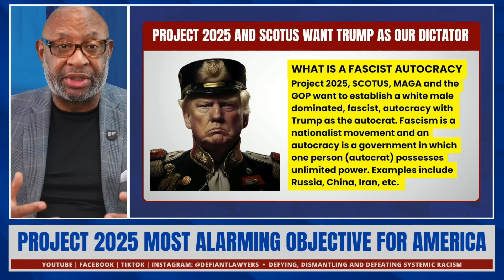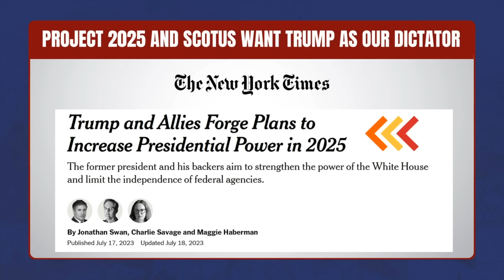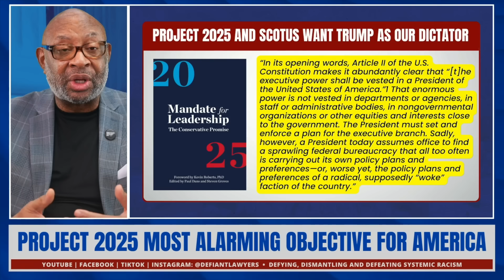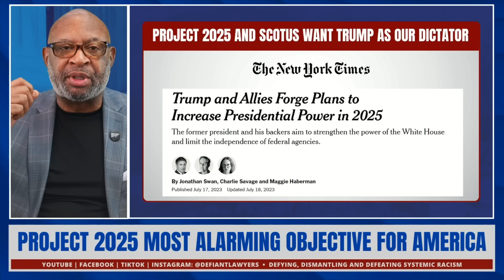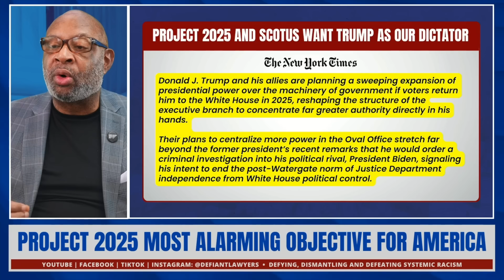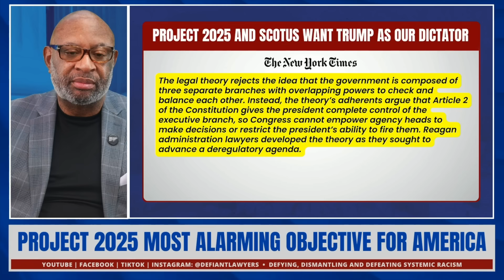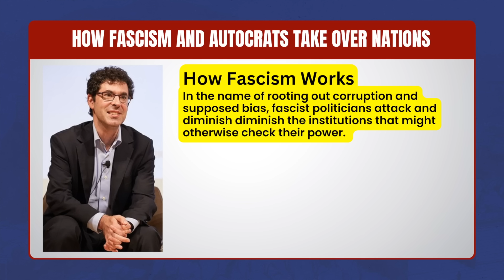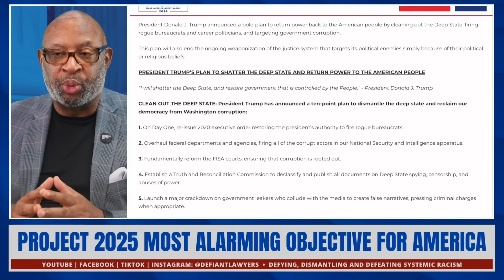Project 2025: The Alarming Fascist and Autocratic Agenda of Trump And MAGA to Uphold White Supremacy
Hey Rebels!  Welcome to the latest Defiant Lawyers video!

We upload videos each week on trending politics, policies, personalities and pop culture.

Apple Podcasts| @The Defiant Lawyers - A Father Daughter Legal Team

WE ARE NOT YOUR LAWYERS!  All information in this video and on this channel are merely our opinions and should not be construed as legal advice.  We are not your attorneys and do not know your specific situation.